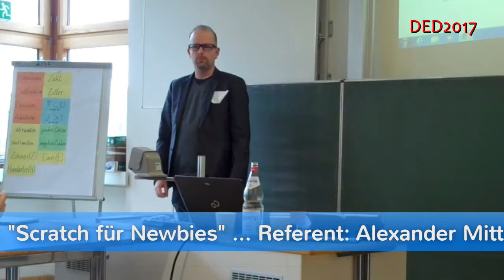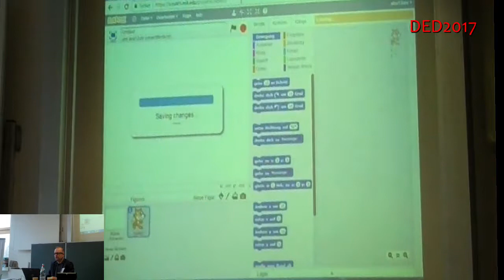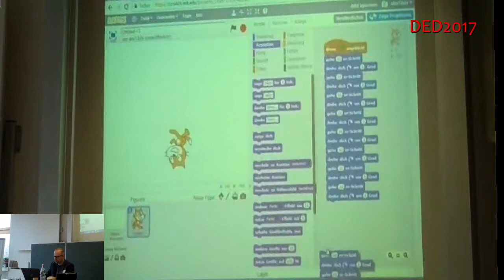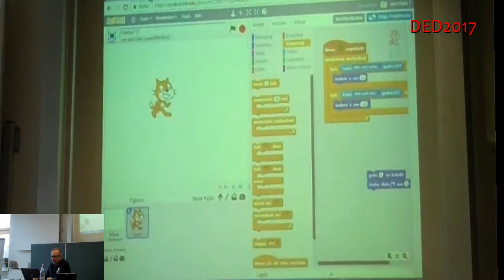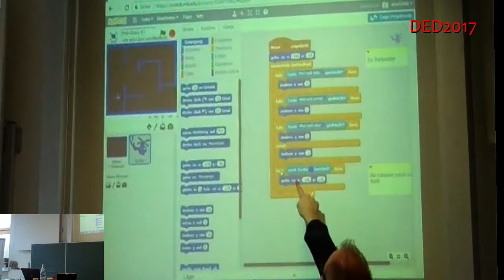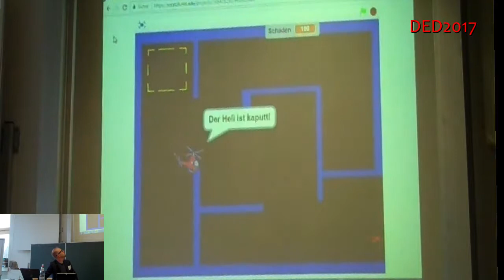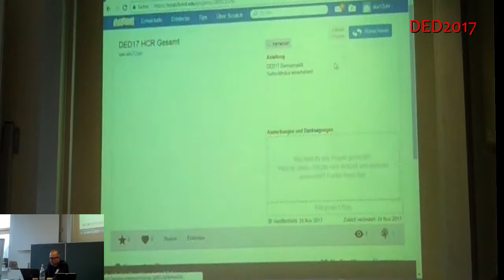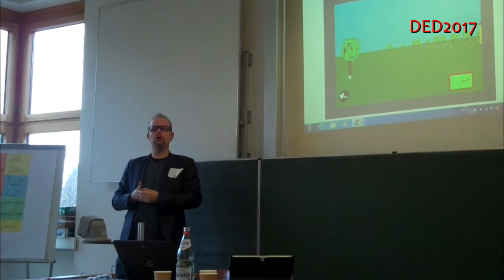DED17 - Scratch-Session für Newbies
Das Programm des Digital Education Days  2017 bot auch in diesem Jahr einen fundierten Querschnitt durch unterschiedlichste Aspekte des digitalen Lernens. Die kostenlose Veranstaltung richtete sich wieder an „digitale Neueinsteiger" und „alte Hasen".

Session-Thema: "Scratch für Newbies" (Teil 1)"
Referent: Alexander Mittag, Landesinstitut für Schulentwicklung Baden-Württemberg

Möchten Sie mehr über digitale Bildung erfahren? Dann besuchen Sie doch unsere Education-Plattform - unsere zentrale, überregionale Anlaufstelle für Sie, auf der Sie sich vernetzen und zusammenarbeiten können. Hier finden Sie neben aktuellen Bildungsnews, vielen Videos auch alle Infos über den letzten und den kommenden DED und vieles mehr…